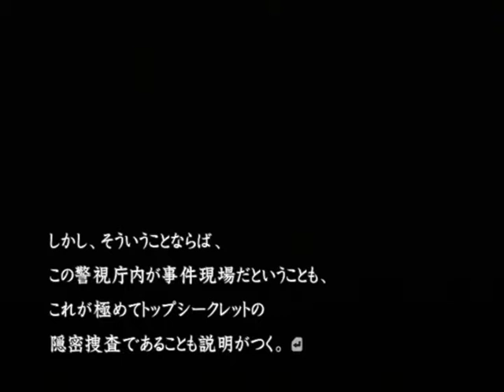【PS2】流行り神２ 警視庁怪異事件ファイル【ファミ通殿堂入りソフト】 追加シナリオ編 Part１１ ～実は、ある事件の捜査を内密にしているのです―― 【スタートオンゲームズ】【スタゲー】【JAPAG